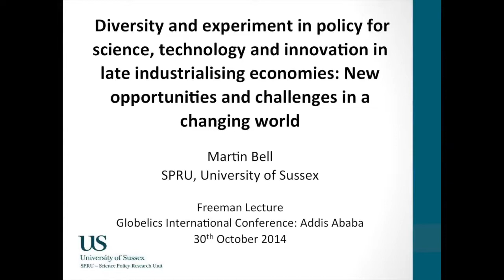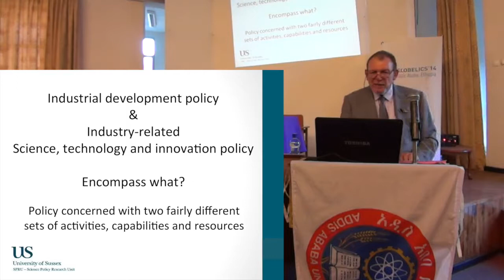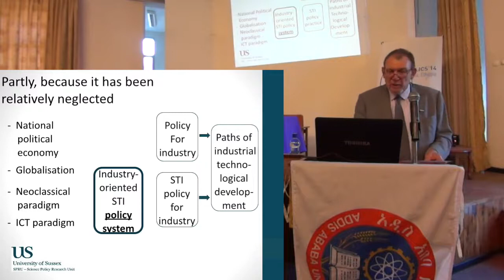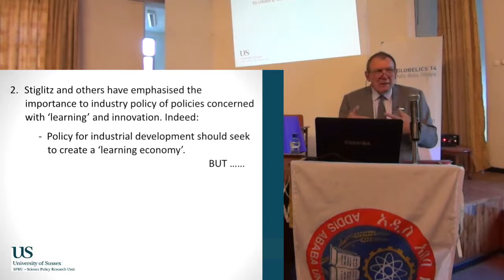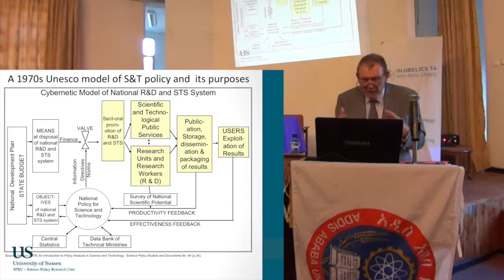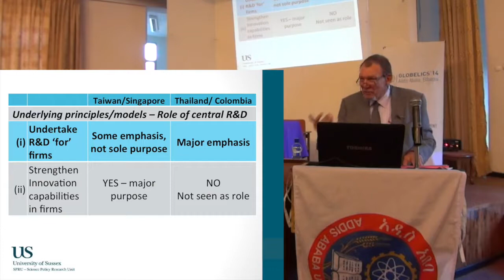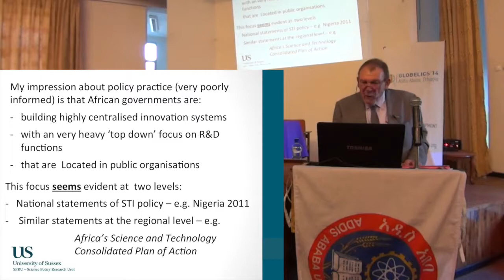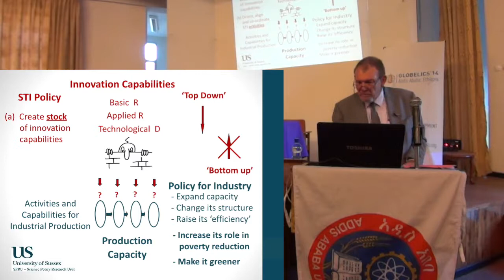Freeman Lecture 2014 - Addis Ababa, Ethiopia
Freeman Lecture by Prof. Martin Bell (University of Sussex).
Diversity and eperiment in policy for science, technology and innovation in late industrialising economies: New opportunities and challenges in a changing world.